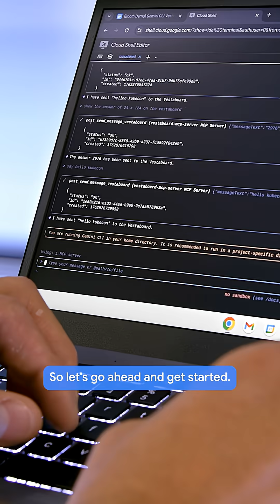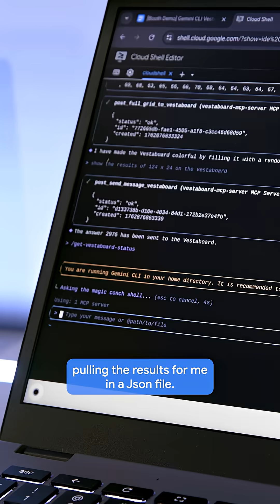Gemini in Your Terminal: A Live Gemini CLI Demo from KubeCon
What if you had an AI pair-programmer in your terminal?

We got a live demo of the new Gemini CLI from Google's Kevin Flores at KubeCon. See how you can use it to explain, write, and debug code without ever leaving the command line.

Speaker: Stephanie Wong
Products Mentioned: Cloud